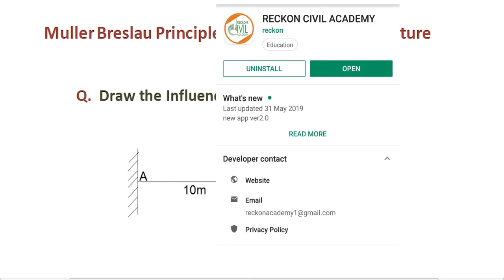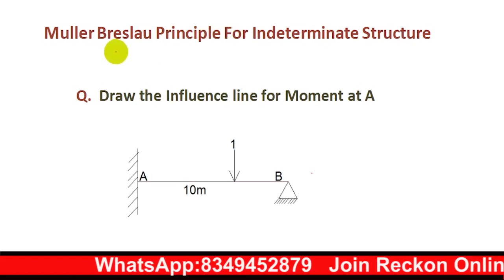How to convert Moving Load to Status Loading (Civil Engineering Competitive Exams)